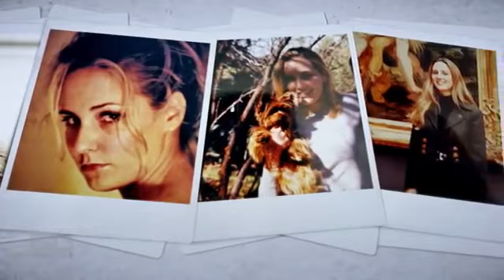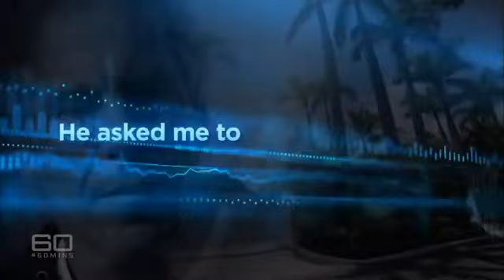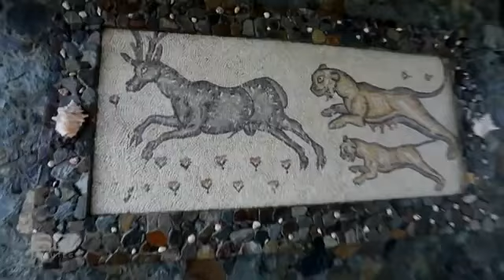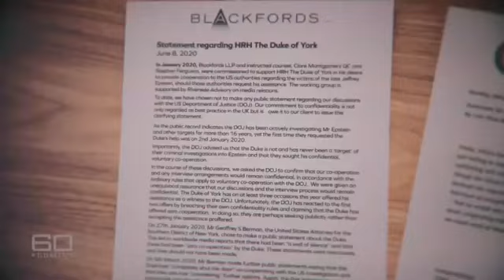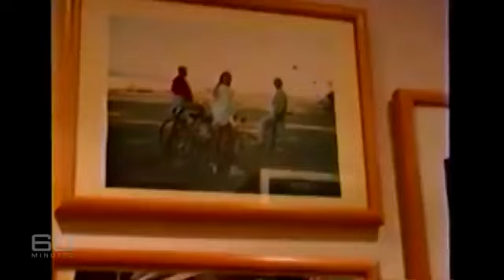the wicked saga of Jeffrey Epstein:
Primal Video Julias Hashim
Inside the wicked saga of Jeffrey Epstein: the arrest of Ghislaine Maxwell | 60 Minutes Australia